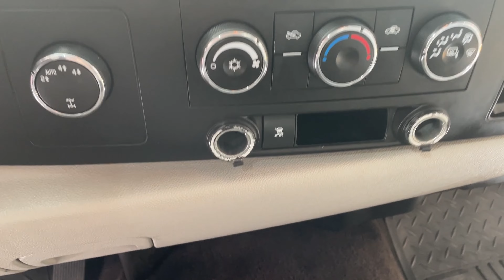Full Interior Detail / Satisfying / Relaxing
I complete a basic interior detail. This is my first attempt at recording and editing a detail. Please let me know if you have any suggestions.

00:00 Intro
02:44 Lubing the tracks
03:45 Air Purging and Vacuuming
08:31 Degreasing and Pressure Washing Door Jams
08:57 Degreasing and Pressure Washing Floor Mats
09:44 Cleaning and Dressing Console
19:20 Door Cleaning
20:26 Driver Area Steam Cleaning
23:07 Rear Area Cleaning
31:11 Front Passenger Area Cleaning
34:05 Ozone Application
34:36 Finished Product